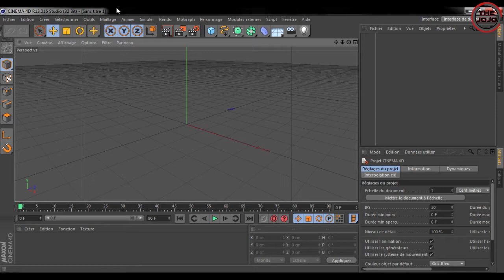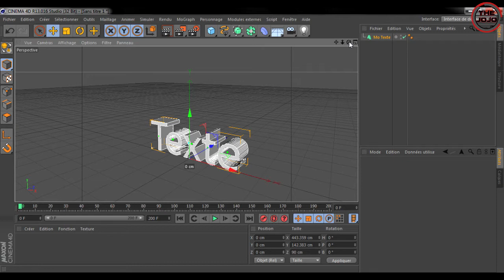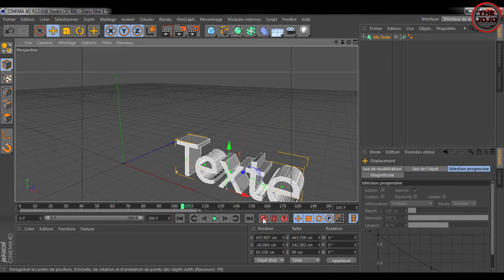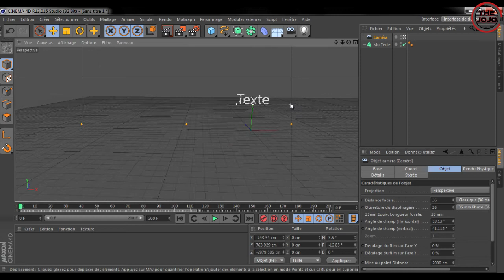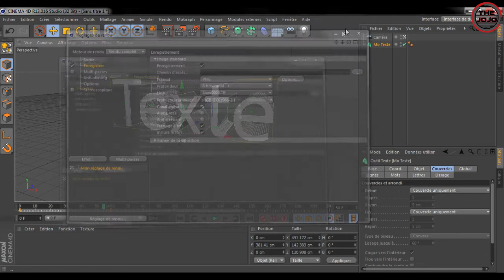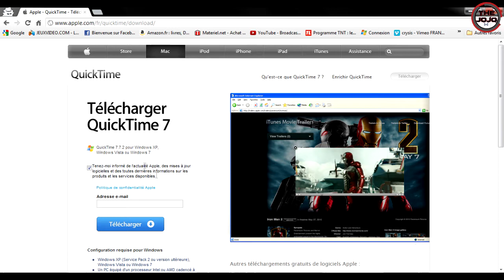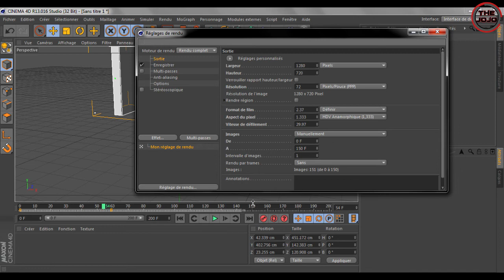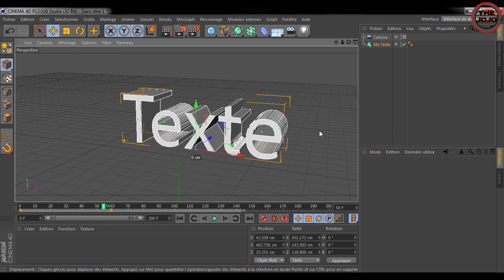Tuto Cinéma 4D - Les Bases #2 : "Introduction du mouvement/vidéo et rendu"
Et voila enfin le deuxième tuto concernant les bases de C4D.
J'introduit le mouvement avec la time line les images clé etc ainsi que les options de rendu.
Evidemment il est possible que des choses que j'ai dit soit fausses, je peux me tromper.
Du moins c'est comme cela que je fais pour toutes mes vidéo/intro.
Et il est aussi possible qu'il y est des choses dont j'ai oublié de parler et qui sont importante.
J'ai fait de mon mieux, arriveront bientôt des tutos plus spécifiques pour réalisé une intro bien précise par exemple.

Pour les taille de rendu HD que j'avais oublié les voila :
- 1920/1080
- 1280/720

Merci a ceux qui ont regardé ! Vous pouvez aussi aller voir mes autres vidéos !